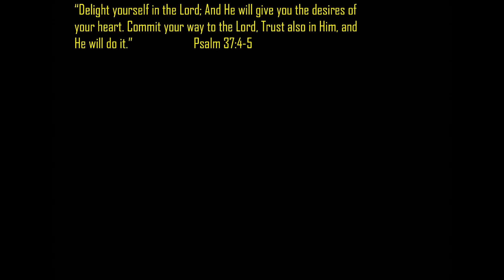The Joker & Villains Get Captured At Batman Wayne Manor Batcave